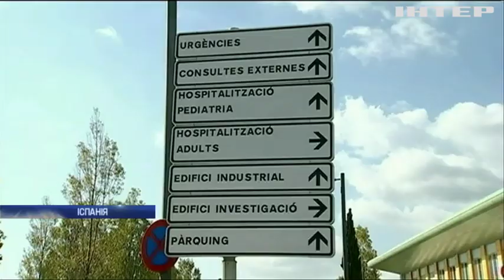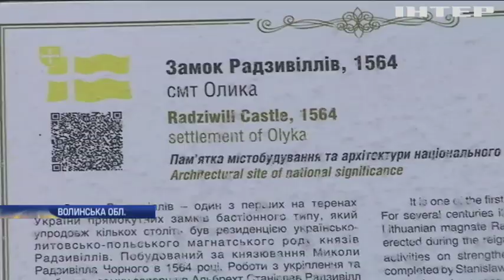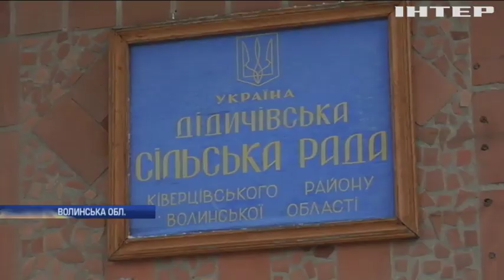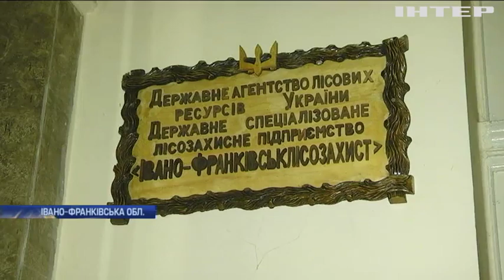Новости 9:00, выпуск за 10 февраля 2020 года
Дивіться у випуску: Потужний буревій ударив по Німеччині. У Канаді триває видовищний чемпіонат з фрі-райдингу. У Великій Британії вирує потужний шторм